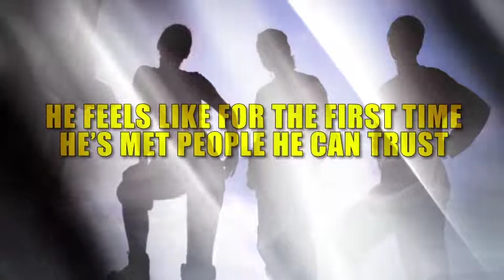Being Insane by Eddie Blacklock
This narrative documents the life of a young man (Samuel Coates) as he is diagnosed with paranoid schizophrenia and admitted involuntarily under the Mental Health Act into a fictitious public hospital in Brisbane, Queensland, Australia. While on the mental health unit, the naive young Samuel befriends Theo Walker, a street-savvy young man with a diagnosis of antisocial personality disorder. Theo takes Samuel under his wing and tries to teach him how to manipulate the system to his advantage. Because of his schizophrenia diagnosis, Samuel often misinterprets the world around him, and he falls under the charismatic charm of Theo and later one of his young female associates, which has dramatic consequences for Samuel. Trying to control these developments are the nurses and doctors on the mental health unit and the real-life dilemmas that mental health professionals have to manage on a daily basis. The narrative is used as a backdrop to raise awareness of the plight of people diagnosed with schizophrenia and the limited resources that contemporary mental health services have to manage them effectively.